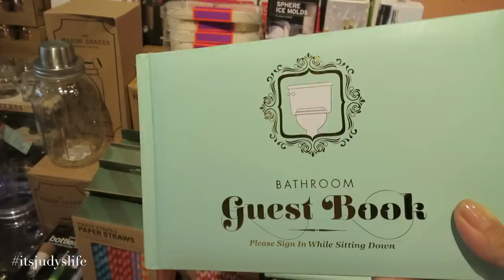MAKEUP HEAVEN! - April 30, 2015 - ItsJudysLife Vlogs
Judy's Links

Benji's Links

Vlog Camera We Use:

Blendtec Blender